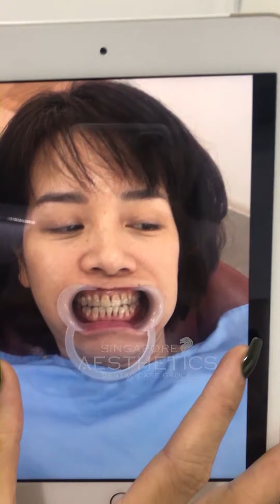CHỊ LAN OANH - LÀM 20 RĂNG SỨ THẨM MỸ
🇸🇬Nha khoa Singae Dental Care Group – Tập đoàn y tế Singapore Aesthetic🇸🇬🇸🇬
🏡Địa chỉ:
📍HÀ NỘI: Toà 02, 25 Vũ Ngọc Phan, Láng Hạ, Đống Đa, Tp. HN
📍HỒ CHÍ MINH: Tầng 1, Khu thương mại Hà đô Centrosa, 198A Cao Thắng nối dài, P.12, Q.10, Tp. HCM.